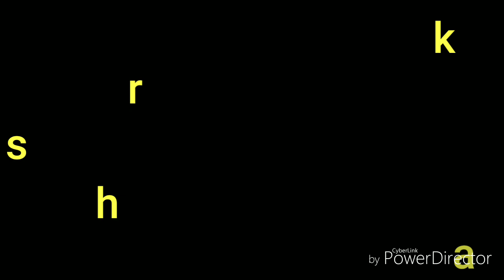Dharu badnam dance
Dharu badnam dance by govt. School student#awesome